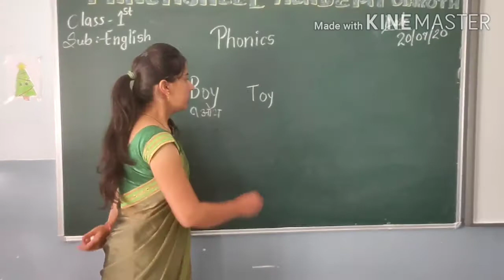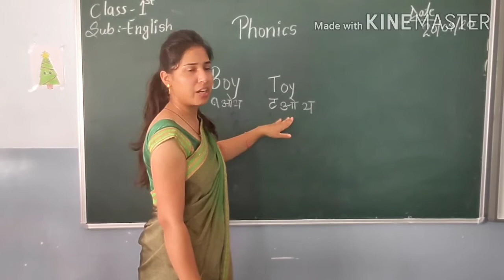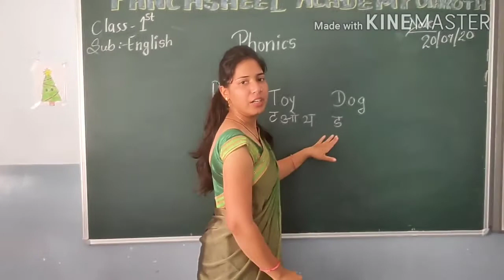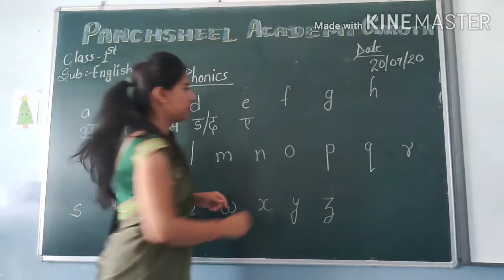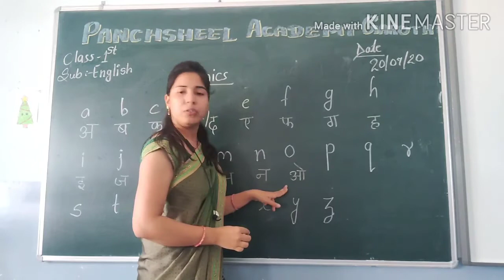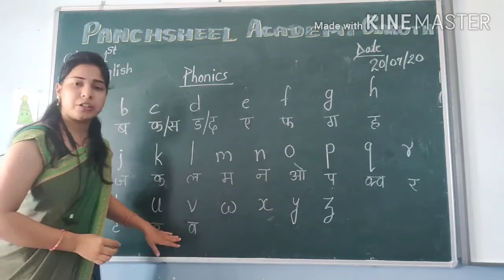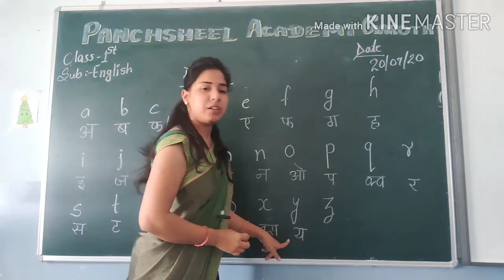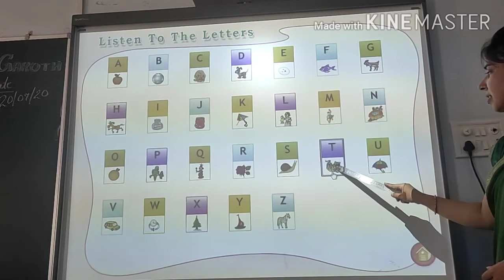Class 1st English Part 1